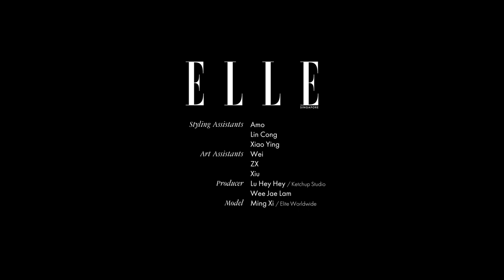Behind-The-Scenes With The Chinese Model Ming Xi For ELLE Singapore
Runway darling, front row VIP, and now the mother of two. Still, Chinese model Ming Xi’s enduring allure is as ethereal as ever.

P.S. Head to elle.com.sg for the full spread!